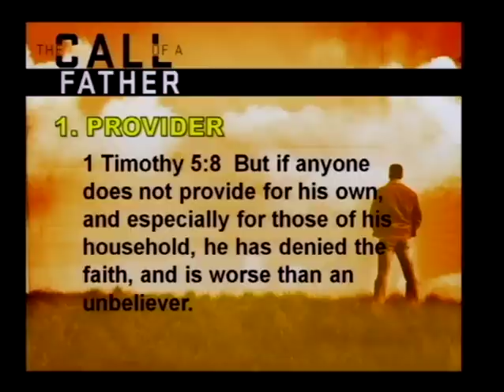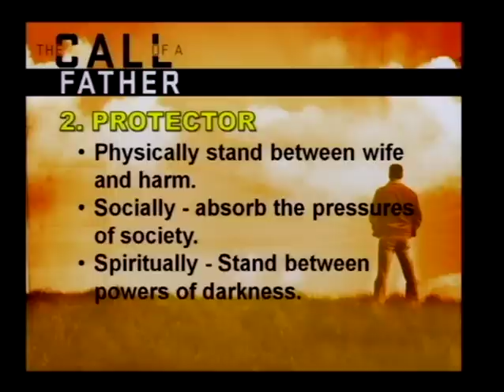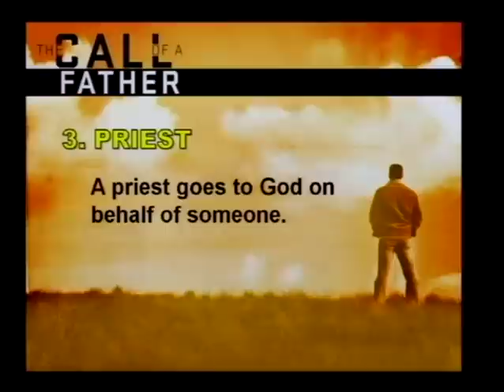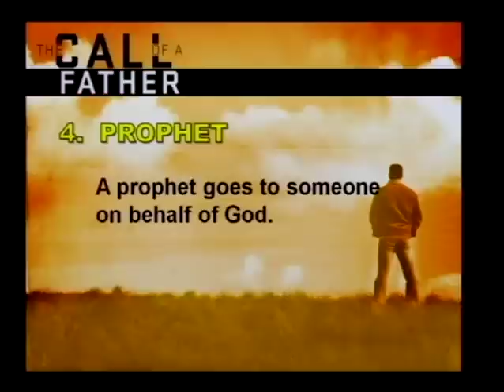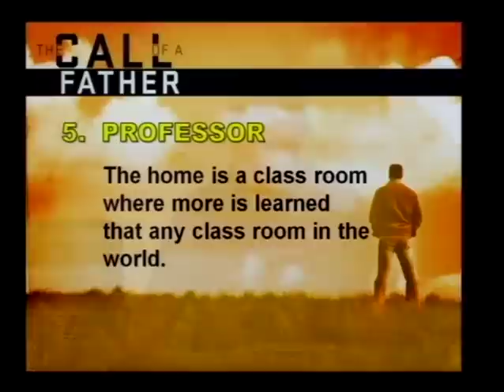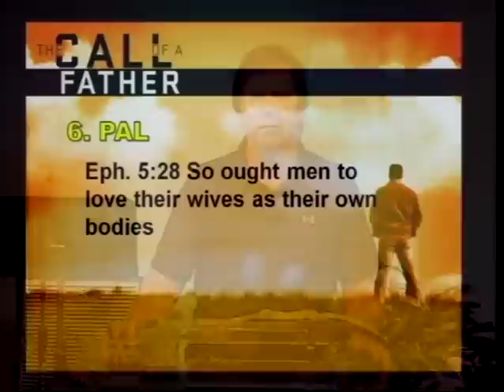The Call Of A Father - Father's Day (6/17/12)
The Call Of A Father - Father's Day, iPad vs. tPad